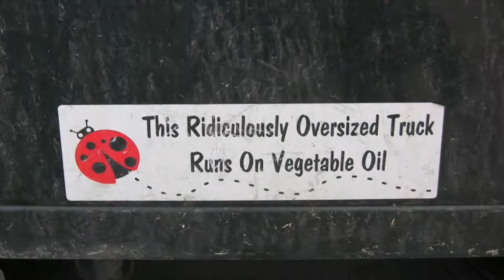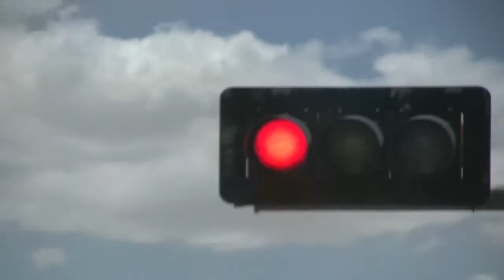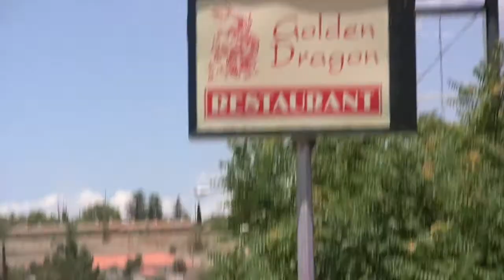Doug Fine's Truck Exhaust Gives Him The Munchies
Super cheap fuel?  No gas pumps?  Life without petroleum?  What could go wrong when carbon-neutral cowboy Doug Fine decides to drive on vegetable oil?  Three words: Don't Drive Hungry.

The bestselling author of "Farewell, My Subaru" takes us on a hilarious ride from his Funky Butte Ranch to the restaurant (AKA filling station) in order to demonstrate just how profound are the digestive effects of truck exhaust that smells like Kung Pao Chicken.